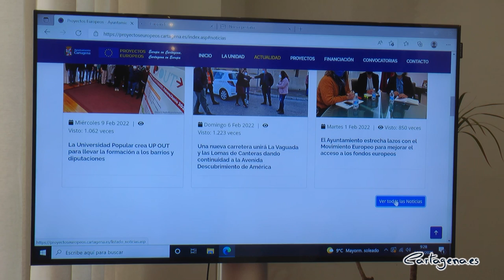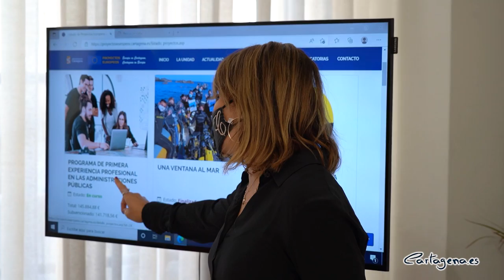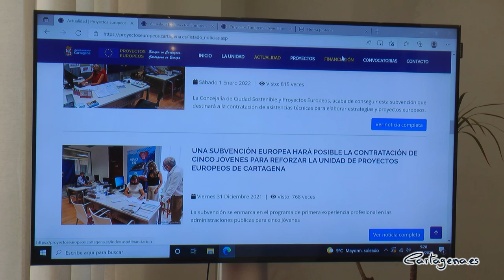Los proyectos europeos que se han puesto en marcha a Cartagena estarán a golpe de click en una web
La Unidad de Proyectos Europeos del Ayuntamiento de Cartagena estrena su propia página web. Un espacio que concentrará en un único repositorio toda la información sobre proyectos realizados en Cartagena con financiación europea.

A través de se podrán consultar las funciones de la unidad de proyectos europeos, los tipos de financiación que existen dentro de este apartado, así como aquellas convocatorias abiertas por Europa. Además de toda la actualidad sobre el estado de realización de los proyectos junto con información detallada con fotos y vídeos de los mismos.

La concejala de Ciudad Sostenible, Cristina Mora, ha destacado que "con esta web toda la ciudadanía de Cartagena tendrá en un único sitio acceso a ver los proyectos que desarrolla su ayuntamiento con financiación Europea", y anima "a la iniciativa privada que esté interesada en realizar proyectos con financiación Europea a que contacte con la unidad", ha dicho la edil.

La Unidad de Proyectos Europeos ha conseguido más de 700.000 euros en financiación en 14 proyectos europeos “que nos está permitiendo transformar Cartagena en una ciudad más sostenible gracias a la aplicación de sistemas de vigilancia inteligentes y tecnológicos que nos aportan información de gran valor”

El Ayuntamiento ha participado en las muestras de interés Next Generation con 21 propuestas, que ascienden a 317 millones de euros, y en la actualidad trabaja en los Proyectos Europeos Next Generation en convocatoria abierta.

La concejala delegada de Administración Electrónica, Alejandra Gutiérrez, ha explicado las directrices que han seguido los técnicos del Servicios de Documentación, Contenidos web y Redes Sociales, dependientes del CPD, para la elaboración de esta página que “como se puede observar mantiene la estética limpia, con colores claros de las últimas webs que hemos presentado, ya que su objetivo principal es facilitar el acceso a la información en un solo click”.

En el diseño de la nueva web de proyectos europeos se ha cuidado especialmente la distribución de los contenidos, de forma que simplifiquen al máximo la navegación, con un menú muy visible en la parte superior derecha y en la que cada proyecto está recogido en una ficha que contiene toda la información relacionada con él.

“En esta web prima el aspecto visual, el diseño, la claridad y la accesibilidad a los contenidos, de manera que la ciudadanía pueda localizar la información de la forma más rápida y sencilla posible”, ha afirmado Gutiérrez.